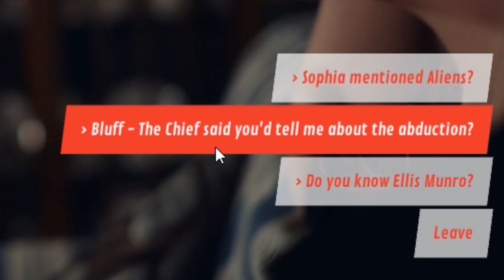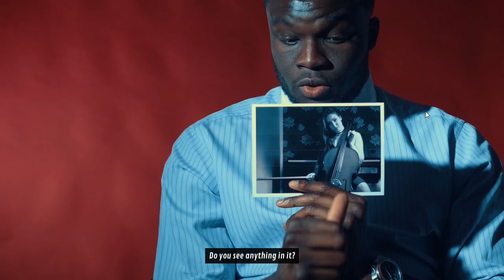قصة منحرفة 🔥 #5🔥قصة لن ترغب بسماعها 💀 Shapeshifting Detective💀مترجم عربي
لكل شخص قصة و لكل شخص فكرته الخاصة في الحياة . نظراتنا نحوه أو نحوى عيشه لا يعطينا الحق في الحقكم عليه حتى لو كانت تصرفاته غريبة . كلنا نصيب و كلنا نخطئ .. لكن أن تخدع نفسك بفكرة فقط لترضي شهواتك فأنت هنا تستغني عن حقيقتك .. تأمل في نفسك .. إبحث عن الخطئ و واجه نفسك به . و لا تجعله يستهلكك و يتمكن منك . فرجة ممتعة . في أمان الله.